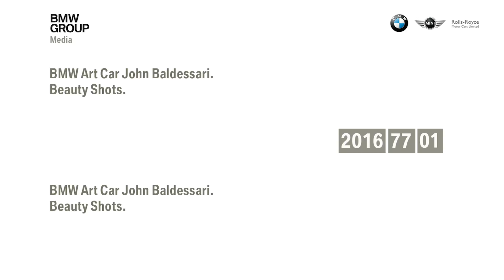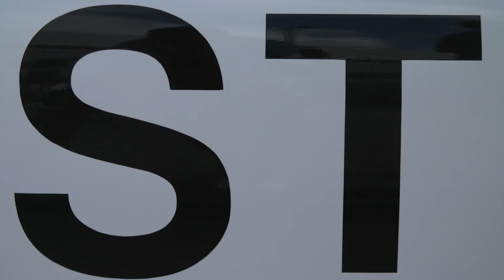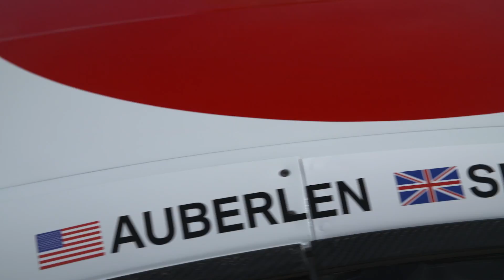BMW Art Car Collection. John Baldessari 2016. Beauty shots en PRMotor TV Channel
BMW Art Car Baldessari. Beauty Shots.

Ahora puedes ver los contenidos de la marca dentro de nuestra plataforma del Canal PRMotor TV para toda España x TV!